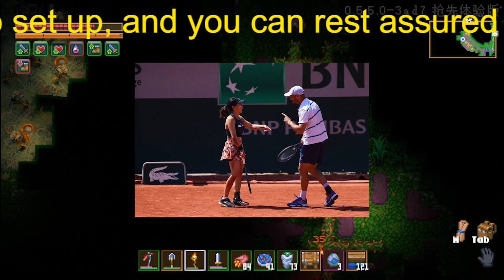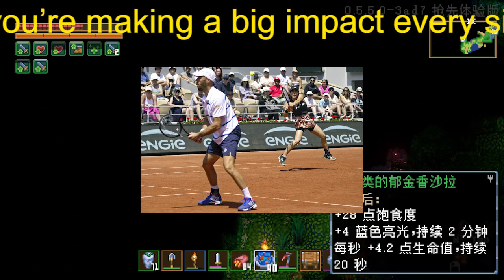「処分取り消しと賞金（約640万円）ポイントが戻るのを願う」全仏混合ダブルスで失意乗り越え優勝の加藤未唯が異例Vスピーチ